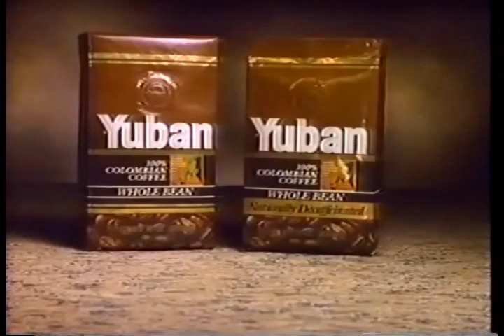Yuban Coffee Commercial (1989)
My family drank a lot of Yuban coffee, and we kept every coffee can we ever bought to store stuff in.  We had an entire shelf in the basement filled with all sorts of random stuff, all in Yuban cans.